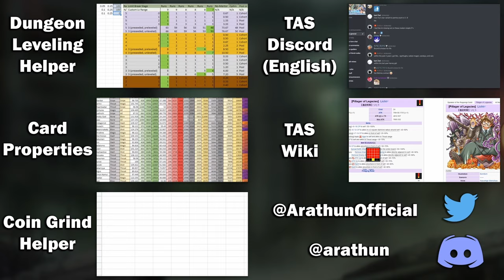Should YOU Pull on the Skimpy Manservant Banner? 🤵🩲🤔💭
0:00 Start!

0:11 Sarutahiko [Host]
0:58 Y'golanac [Rare]
1:56 Bael [Host]
2:48 Perun [Host]
3:39 Barong [Host]

4:28 Should You Pull?
5:03 Guides and support

Campaign Name: Fabulous Summer Host (ファビュラス・サマーホスト)